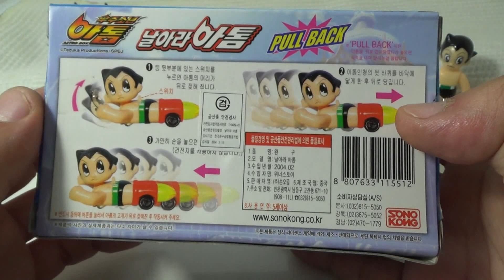날아라 아툼 풀백 기능의 미니카 방식의 로봇 피규어 아스트로보이 장난감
동대문에 갔다가 2천원정도의 가격에 구입한 제품인데, 아톰의 미규어 같은 방식인데, 몸에 자동차 바퀴같은것이 달려있고, 뒤로 땡겼다가 놓으면 pull back 기능으로 미니자동차처럼 앞으로 달리는 방식인데, 하늘을 날지는 못하지만, 바닥을 달려가는 아스트로보이입니다~

추억의 캐릭터로 요즘에는 아스트로보이라는 이름으로 더 유명한듯한데, 이런 제품도 있다는 정도로만 보시면 될듯하며, 손오공에서 수입한 제품의 장난감 입니다.